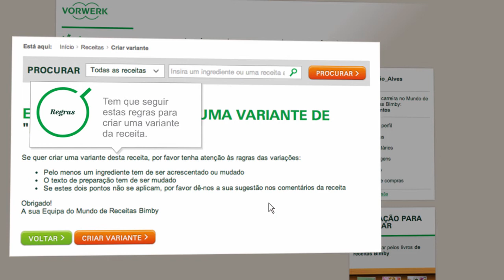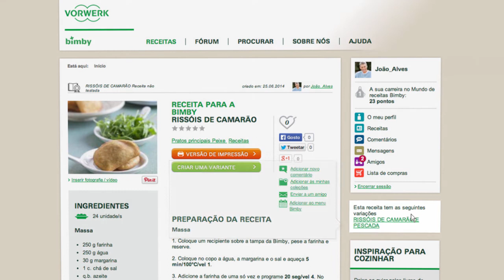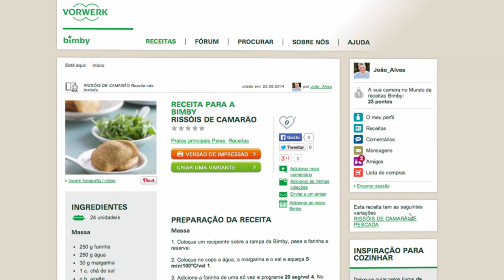Thermomix - Recipe Community - Recipe Variation 11 - PT